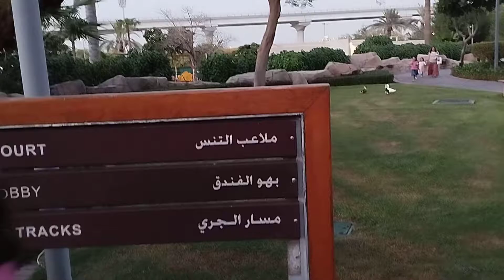23 August 2022(1)